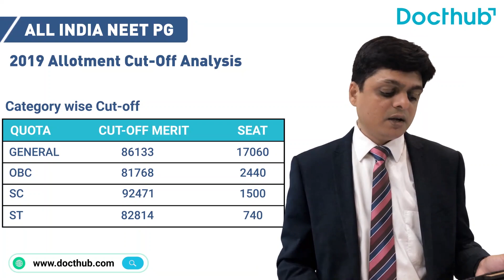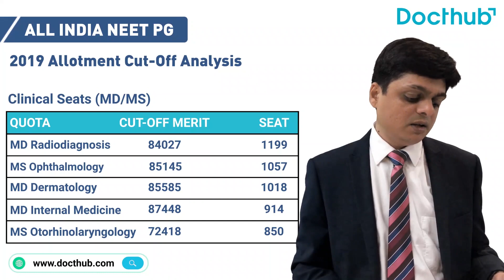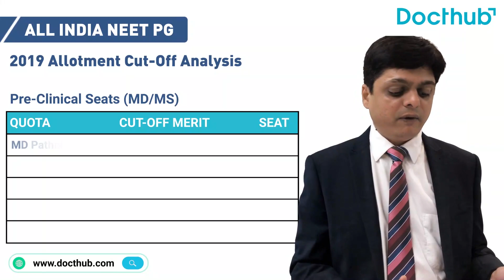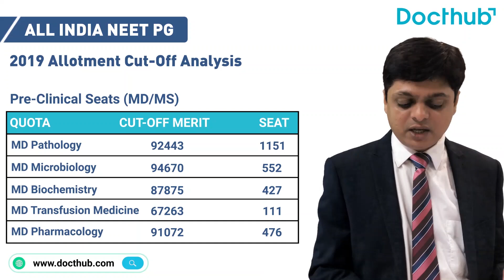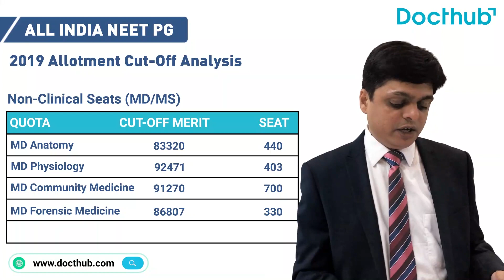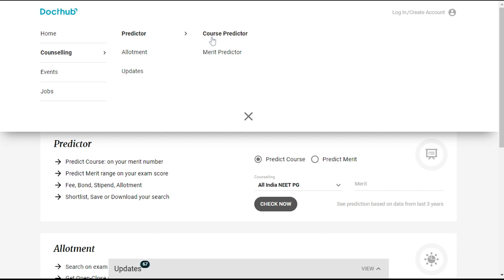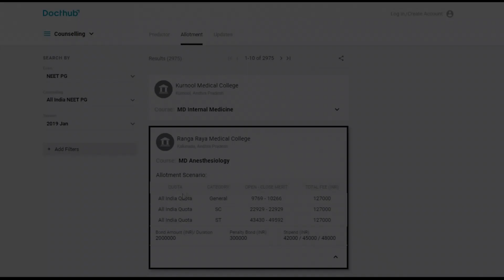All India NEET PG: 2019 Allotment Cut-Off Merit Analysis; Reference for NEET PG 2020 Counselling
Explore All NEET Counselling UG/ PG/ SS, DNB, CPS PG, NEET MDS, FNB with details of Cut-Off merits Course/ Institute/ Quota wise, Fee, Bond, Stipend etc. information
Course Predictor: Get predicted availability on previous data analysis, put your NEET PG 2020 merit number

Allotment: Get all counselling All India/ State PG/ DNB/ CPS PG allotment data analysis with fee bond stipend information